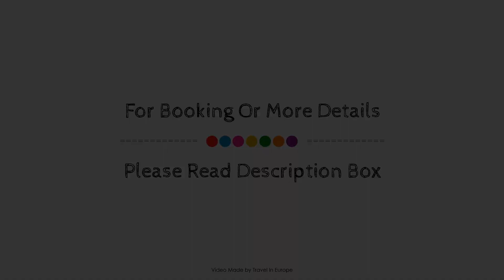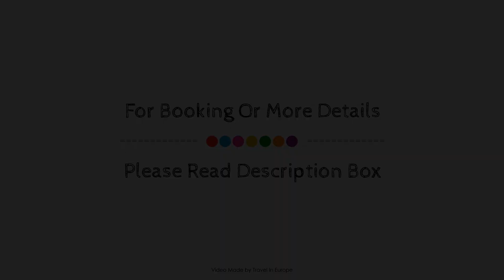Hotel Saint-Aygulf, Frejus, France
Searching For
1. Hotel Saint-Aygulf - Frejus
2. Hotel Saint-Aygulf - Frejus Virtual Tour
3. Hotel Saint-Aygulf - Frejus Rooms
4. Hotel Saint-Aygulf - Frejus Amenities
5. Hotel Saint-Aygulf - Frejus Videos
6. Hotel Saint-Aygulf - Frejus Offers
7. Hotel Saint-Aygulf - Frejus Deals
Audio Credit:
Track Title: Reasons To Hope
Artist: Reed Mathis